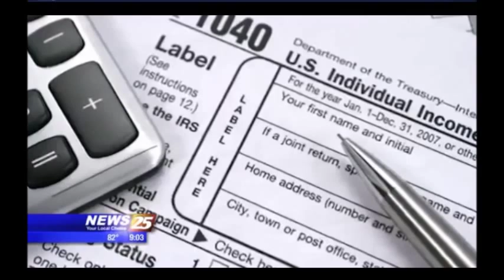WXXV: President Hopeful Mark Everson on the Coast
The Mississippi Gulf Coast's WXXV caught up with Mark during a stop back home before his next New Hampshire Swing